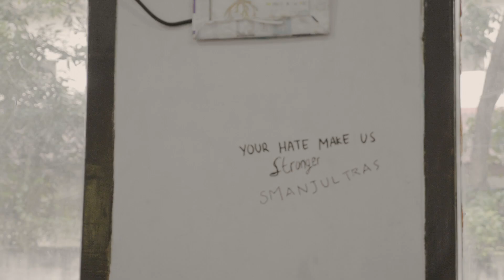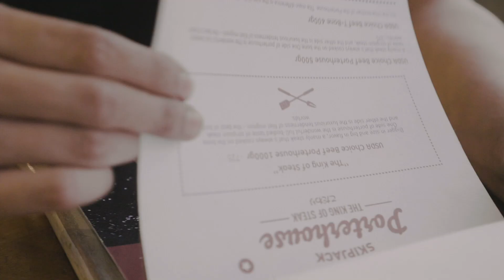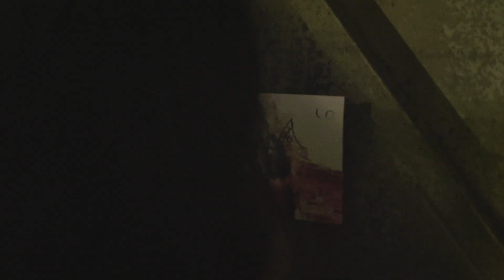Kelompok Penerbang Roket - Sebelum Distorsi #12: My Fest, Fusion 2019, dan Lokalisme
'Sebelum Distorsi' adalah kumpulan, potongan, gabungan, campuran dokumentasi--atau apa pun itu--yang terjadi sebelum keluarga Kelompok Penerbang Roket naik ke atas panggung dan menyalurkan distorsi.

'Sebelum Distorsi' edisi ke-12 milik Kelompok Penerbang Roket terjadi pada 6, 7, dan 8 Desember 2019 ketika mendarat di My Fest (Jakarta), Fusion 2019 (Tangerang Selatan), dan Lokalisme (Jakarta). Sampai jumpa di pendaratan berikutnya! Mari MeroketBersama!

Video oleh Aditya Muhara.